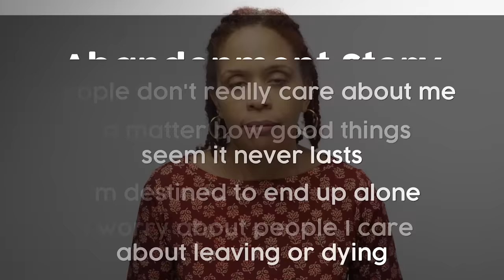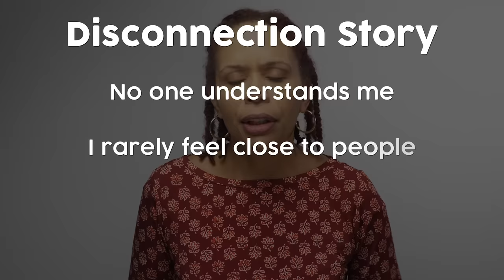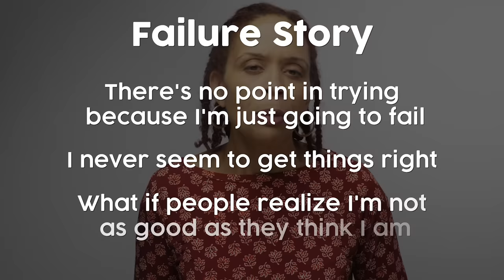6 Negative Stories You Tell Yourself And How To Change Them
This video talks about negative emotional programming, what it looks like and does to your thinking. for more on negative relationship patterns

Your early life experiences with your parents, siblings and other people in your life leave an imprint on you that carries over into your adult life. No one’s life is perfect because we are all imperfect people and make mistakes. We say the wrong things, don’t do enough of the right things, etc.
So the imprint that you’re left with is a mixture of positive and negative experiences. If you have enough positive experiences to fill your emotional cup, you can process the negative experiences and compartmentalize them in a way that they don’t dictate every aspect of your adult life. The negative experiences have their place, it’s not like you can’t remember them, but you’re able to shake them off and keep moving.

If the sum total of your experiences were negative or you had some early traumatic experiences that disrupted your normal emotional development, you imprint becomes predominantly negative and affects the way you interact in the present day. So instead of having an emotional cup that’s full most of the time or is easy to refill, you have a hole in the bottom of your cup. You can’t keep it full and often gets depleted.

How does this effect your thoughts and outlook on the world? You develop what’s called maladaptive schema in Dialectical behavior therapy, in this video I refer to is as negative emotional programing. This programming creates distorted stories you tell yourself. These stories keep building and strengthening when your emotional cup gets depleted and you’re working hard to fill it back up.

So here are 6 types of negative stories you can come to believe and let guide your behavior.
Abandonment story
Dependence
Unworthy
Disconnection
Mistrust
Failure

Video Chapters
0:00 Start
0:19 What is Emotional Programming?
2:03 The Abandonment Story
3:24 The Dependence Story
4:30 The Unworthy Story
6:12 The Disconnection Story
7:34 The Mistrust Story
9:18 The Failure Story
11:19 Ways To Break Through The Thinking